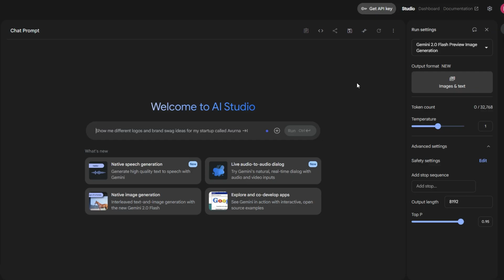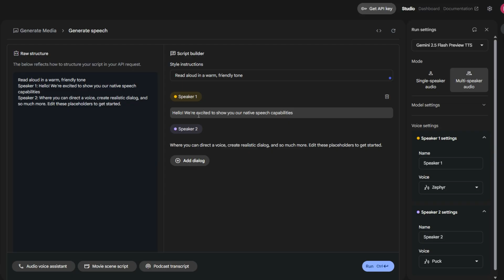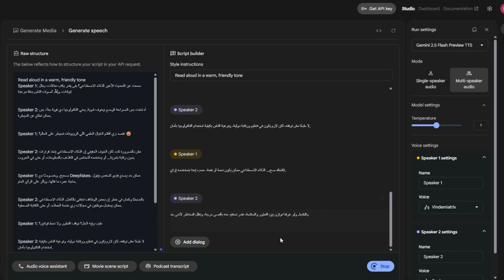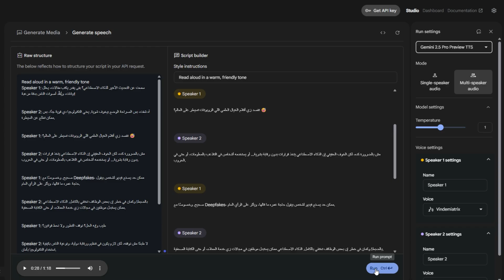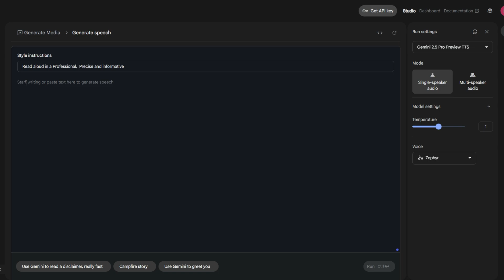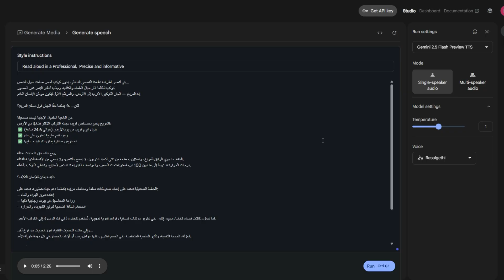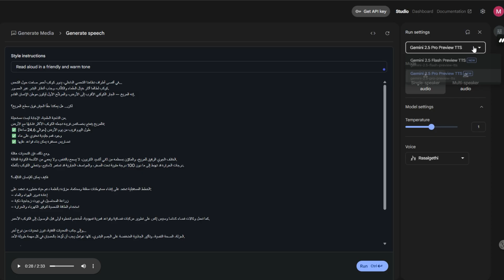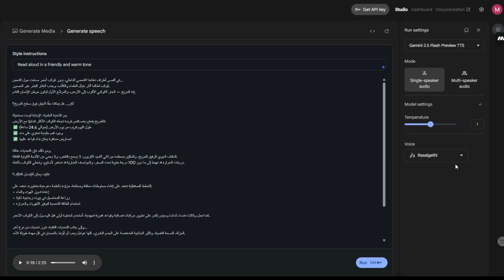انتاج صوت عربي بالذكاء الاصطناعي بتعبيرات مختلفة (ودون أي تكلفة تماماً!)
🎬 هل تتمنى تحويل نصوصك إلى فيديوهات بأصوات عربية واقعية وتعبيرية؟
الآن أصبح الأمر ممكنًا وبشكل مجاني بالكامل باستخدام أداة Google AI Studio!
في هذا الفيديو، سنشرح خطوة بخطوة كيف تستخدم Google AI Studio لتوليد أصوات ناطقة بالعربية، سواء لهدف تعليمي، تسويقي، أو لصناعة المحتوى.
💡 المميز؟ الأصوات طبيعية، بتعبيرات واقعية، ويمكنك استخدامها بسهولة داخل فيديوهاتك بدون أي خبرة تقنية مسبقة.
🛠️ هذه الأداة مثالية لصناع المحتوى، المعلمين، والمسوقين، وكل من يبحث عن حل مجاني وسهل لإنتاج فيديوهات صوتية باللغة العربية.